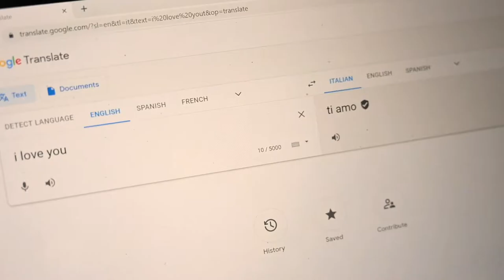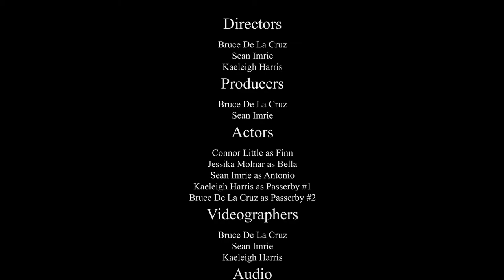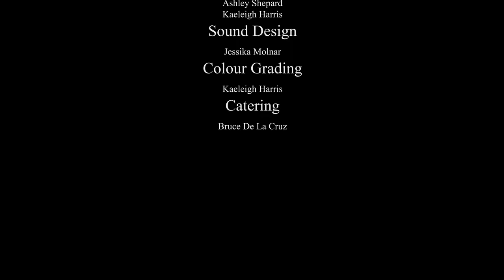The Handjob - A parody short film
This was an assignment done by my classmates Bruce, Sean, Jessika, Ashley and I. We had to make a short film using focusing on the editing.